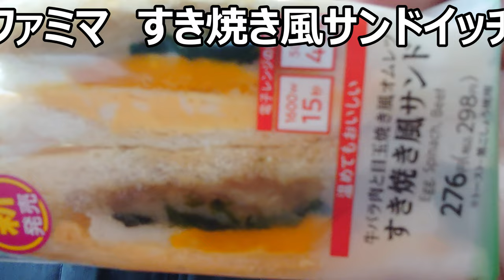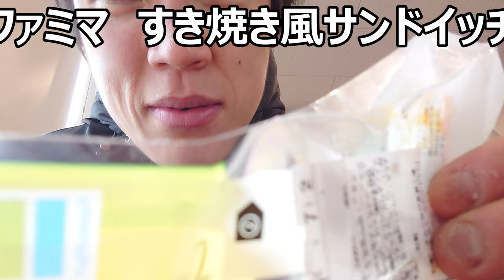ファミリーマート すき焼き風サンドを食べてみたら予想以上にすき焼きだった～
ファミリーマート「すき焼き風サンド」を食べてみました。すき焼きと聞くとお米で頂くイメージですが此方はパンにも合うのですね～初めて知りました！！